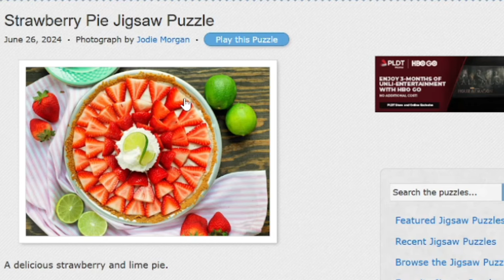JIGSAW PUZZLE ON PC